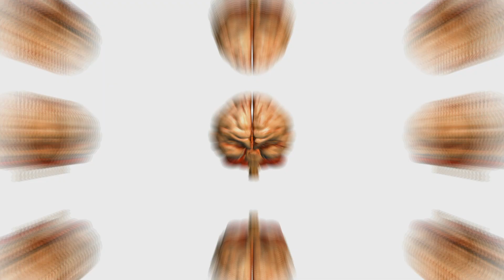How Stress Damages Your Brain|Stress and Brain Health |How to Protect Your Brain From Stress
It is common to feel stressed due to work overload or while facing problems and fearing
something bad might happen. But, do you find yourself struggling with stress too often? Does
this fear kick in every time even when the problem is not that big? Have stress and anxiety
taken a hold of your life? Fight them off and take the hold back because not only do stress and
anxiety affect your daily life matters but also your mind and body.
You may have heard that people work best under pressure or stress but do they really? Various
studies have found stress and anxiety to be linked with brain damage. A study in Molecular
Psychiatry reveals that long term stress causes serious damage to the brain. This damage
causes a person to develop mental illnesses like mental disorders and depression.
Our brain is made up of gray matter and white matter. Both of them are linked and form a
communication system for the brain to function properly. When stress becomes a barrier in our
life for long periods, it causes an imbalance between the two. As a result, the communication
system is disrupted.

💖Please💖
Other Video Links:👇👇
How Stress Damages Your Brain |Stress and Brain Health |How to Protect Your Brain From
Stress